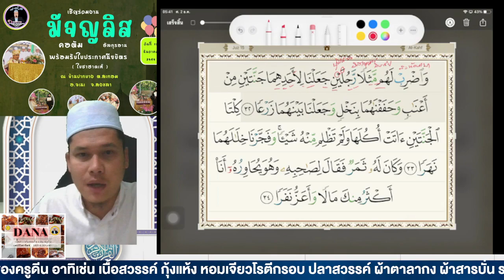ฝึกอ่านสูเราะฮฺอัลกะฟี 32-34